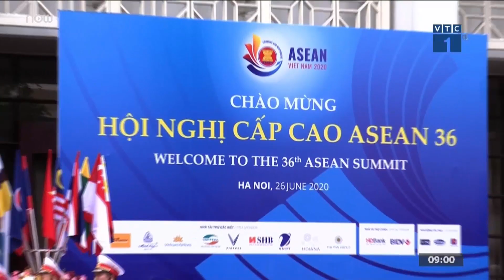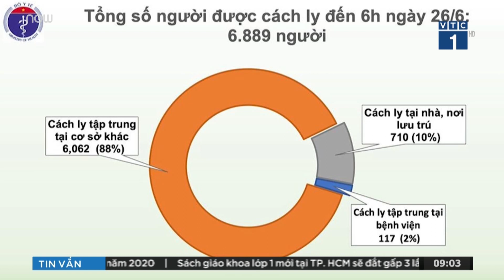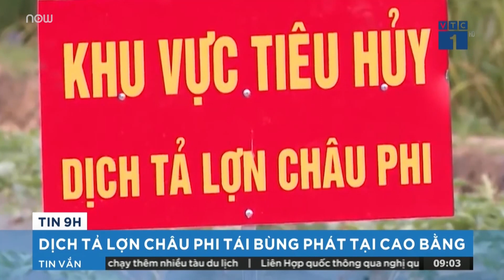TPHCM phát hiện ca mắc bạch hầu đầu tiên | VTC1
VTC1 | Sau Đắk Nông, TPHCM là địa phương thứ 2 phát hiện trường hợp mắc bạch hầu thời gian qua. Bệnh nhân là một nam học viên đại học 20 tuổi.